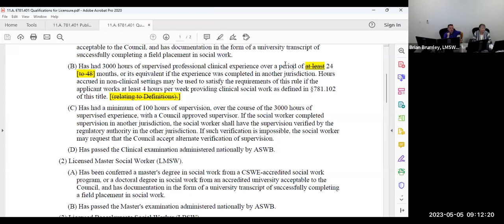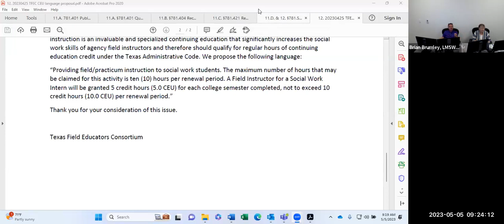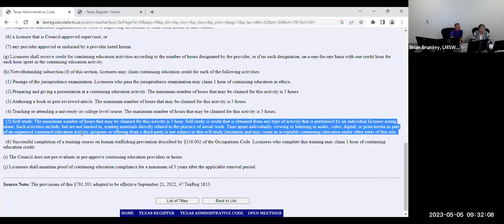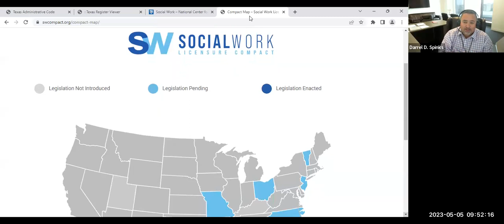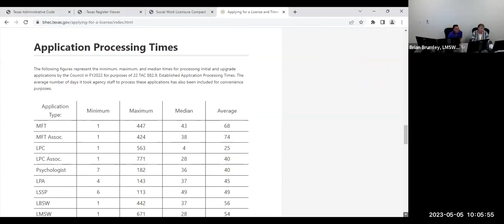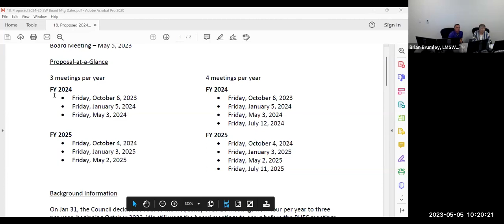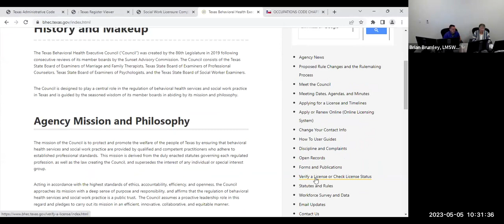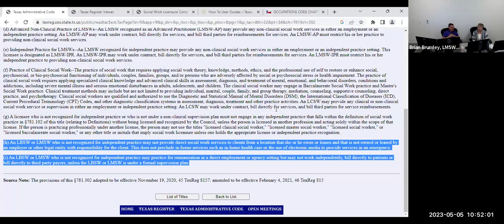2023/05/05 Texas State Board of Social Worker Examiners Board Meeting